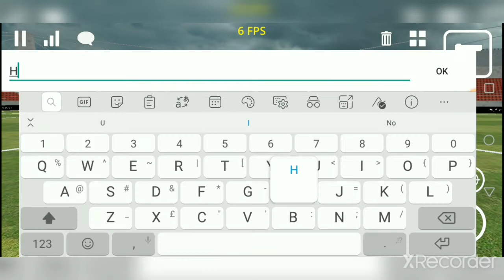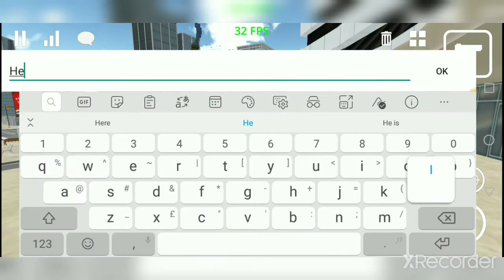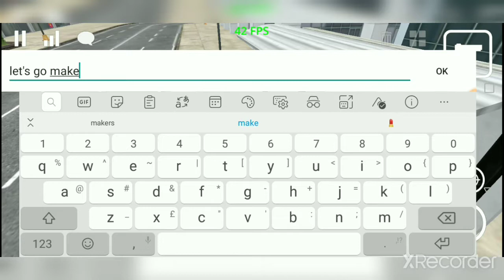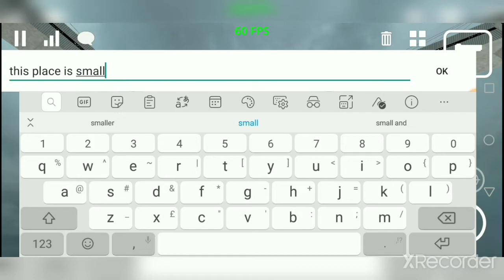Sandbox 3D Gameplay | Ep. 9 | Untitled Video